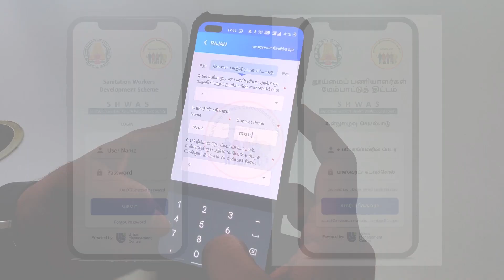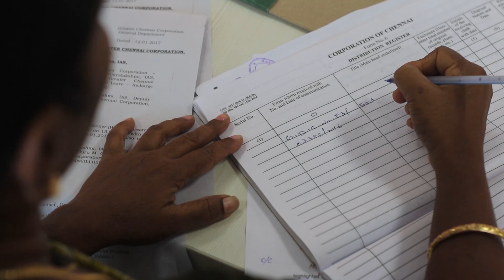Sanitation Workers Development Scheme | Tamil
Sanitation workers are essential public health workers who ensure that cities are clean, and its citizens are healthy. However, they face a myriad of socio-economic and occupational challenges daily. On 9th Dec 2022, the Government of Tamil Nadu launched the Sanitation Workers Development Scheme, with technical support of the Urban Management Centre, to ensure safety and dignity of sanitation workers across cities of Tamil Nadu.
The key intended outcome is to ensure that Tamil Nadu becomes a state with Zero fatality and accident-free sanitation work in conformance with the Prohibition of Employment of Manual Scavengers and their Rehabilitation (PEMSR) Act, 2013; with a formalized, skilled, and protected workforce having no direct contact with human fecal matter and having access to various entitlements to enable them to move upwards on the economic ladder.
Watch the launch video here: